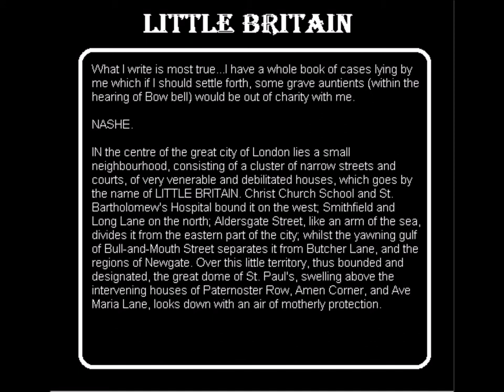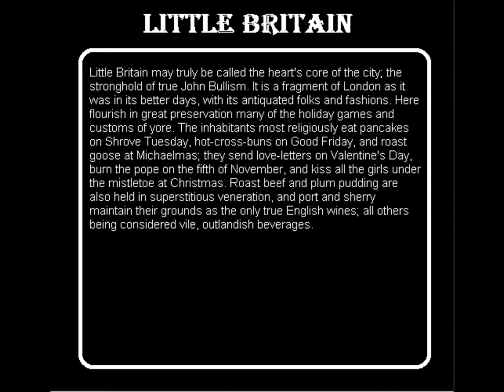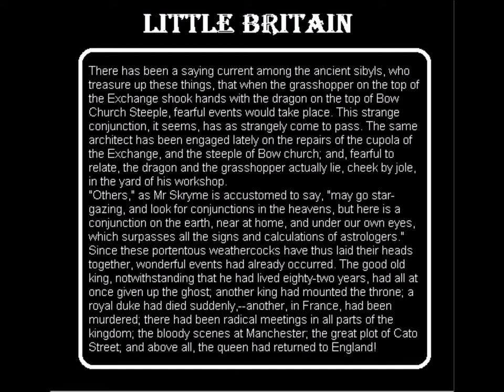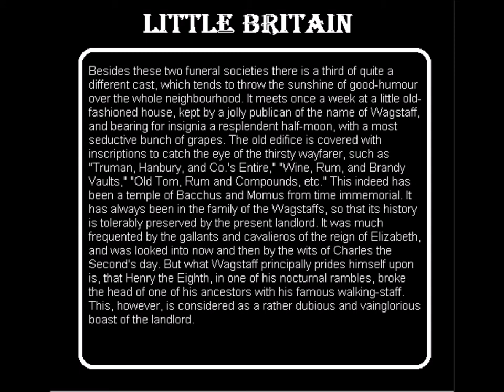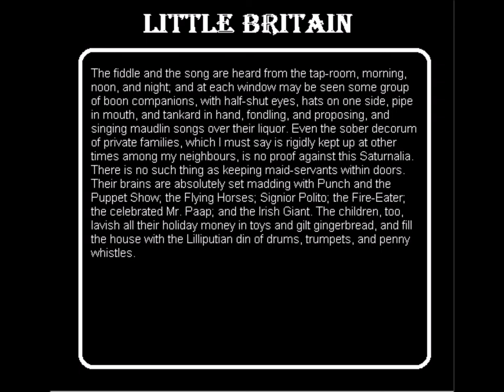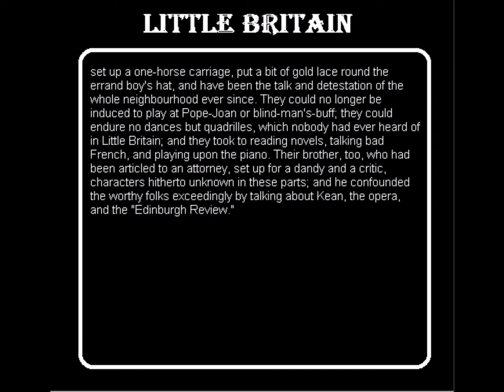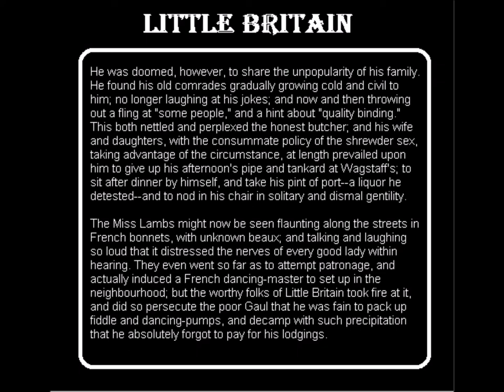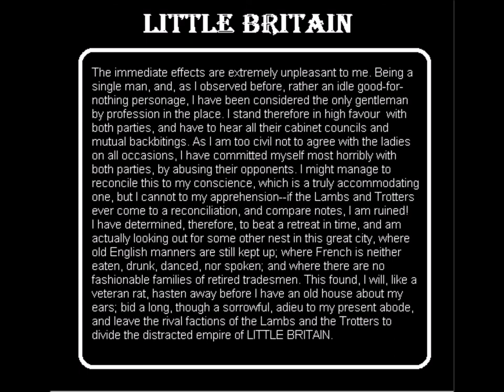📘🎧Audio Books🎧📗 Little Britain { by Washington Irving } - ENGLISH CLASS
🎧 📘English Class- Collection of audio books📘

Little Britain by Washington Irving

Washington Irving (April 3, 1783 – November 28, 1859) was an American short-story writer, essayist, biographer, historian, and diplomat of the early 19th century. He is best known for his short stories "Rip Van Winkle" (1819) and "The Legend of Sleepy Hollow" (1820), both of which appear in his collection The Sketch Book of Geoffrey Crayon, Gent. His historical works include biographies of Oliver Goldsmith, Muhammad and George Washington, as well as several histories of 15th-century Spain that deal with subjects such as Alhambra, Christopher Columbus and the Moors.

English Class is channel with a collection of beautiful audio books for your soul. Listening to audio book is really a good way of learning english free. Consequently it enriches your vocabulary. English Class is mainly a collection of short stories, classics and novels.These audiobooks has so much amazing energy with a never-before-heard recordings. online narration, audio book narrator, book recording, audio book reader, audio version of books, audio book library, how can I listen to audio books for free, can I listen to audio books without subscription, audio books youtube.

❓Which YouTube channels produce the best audiobooks?
❓Where can I get free audio books?